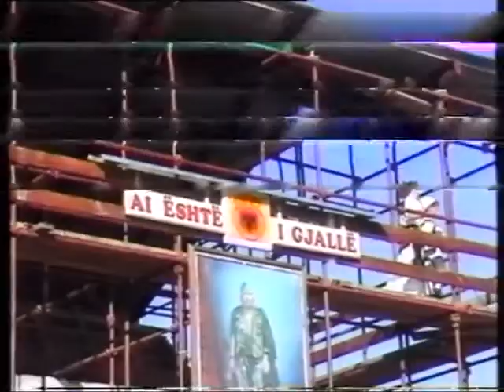Selvetja krsaniqi dhe Ismet Gashi muja dhe beqa